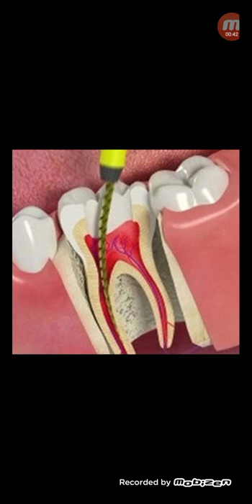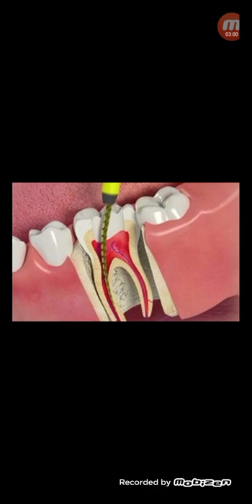রুটক্যানেল চিকিৎসা করা দাঁতে ক্রাউন কেন পরাতে হয়...